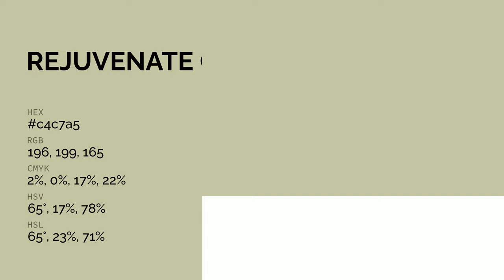Rejuvenate color c4c7a5 hex color - Green color - Cool color c4c7a5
What color is Rejuvenate ? c4c7a5 hex color - Green color - Cool color c4c7a5

Hex c4c7a5 Color Code is also known as Rejuvenate color.